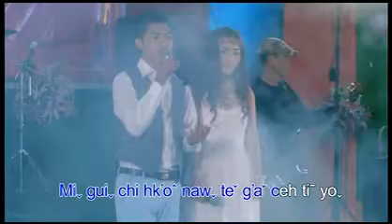Lahu Song 2017 Hkri ya yeh k'a